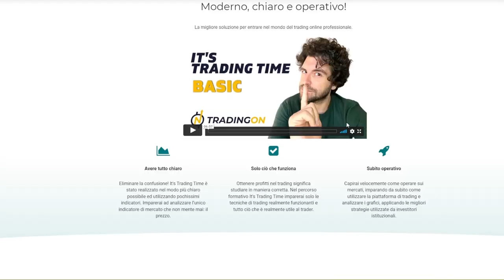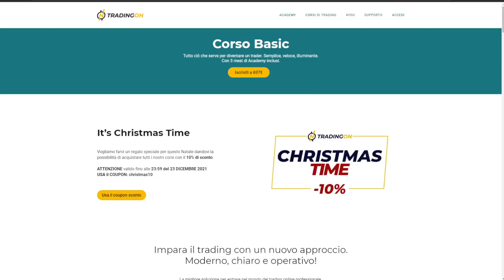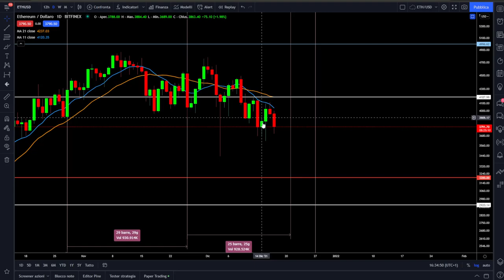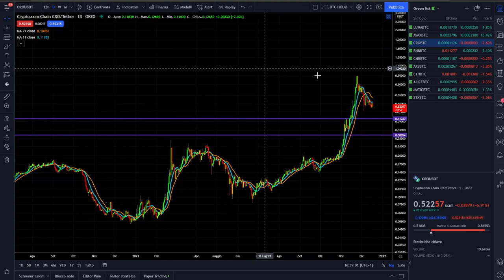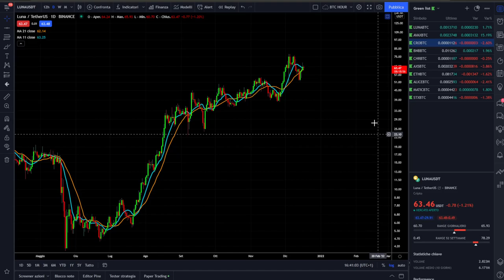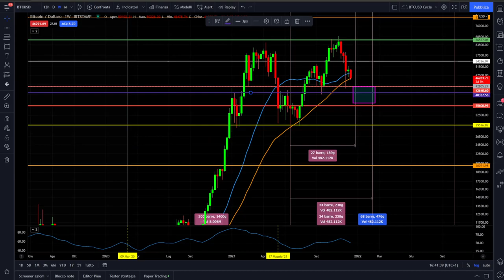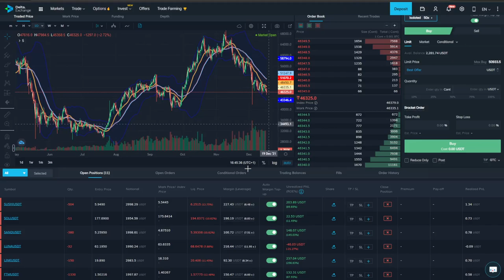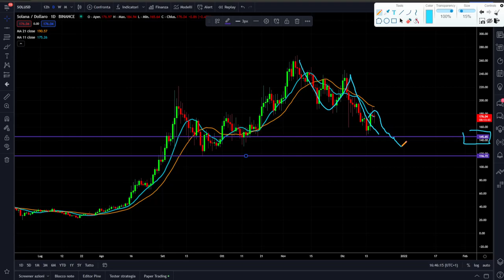🚨BITCOIN E CRYPTO AL RIBASSO | QUALI SONO I LIVELLI DI SUPPORTO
Ne parlo nel video:
🔥EXCHANGE CRYPTO (BONUS 20% SU PRIMO DEPOSITO)

Continua la fase ribassista di Bitcoin e Crypto. Quali sono i livelli di supporto più vicini?
Analisi e update della situazione generale sui mercati Crypto e su Bitcoin.
Analizzeremo anche Ethereum Solana CRO Binance Coin e Luna.
Buona visione

00:00 Intro
01:50 Mi hanno fatto un regalo bellissimo
02:50 REGALO DI NATALE SCONTO 10% sui Corsi TRADINGON
04:50 Analisi su Ethereum
06:50 Le mie operazioni in Short sulle Crypto
08:00 Il supporto si Ethereum
08:50 Analisi su Bitcoin
11:00 Analisi sul CRO Crypto. com
13:00 Analisi su Luna Terra
15:30 Analisi su Binance coin
16:30 Analisi su Solana

LA MIA ATTREZZATURA VIDEO: